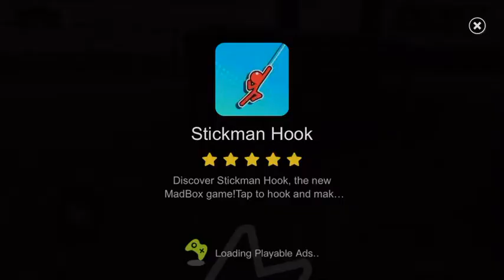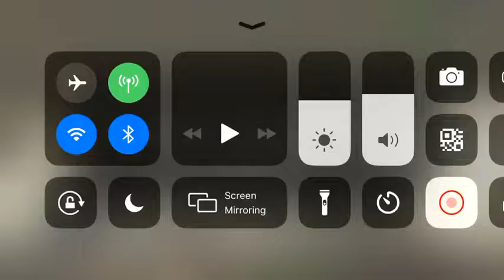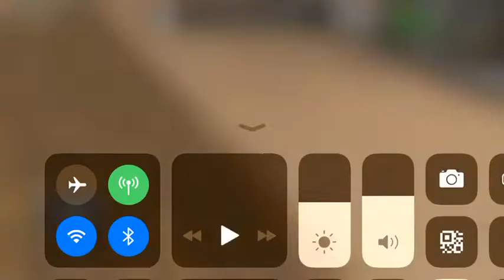Gas station filling